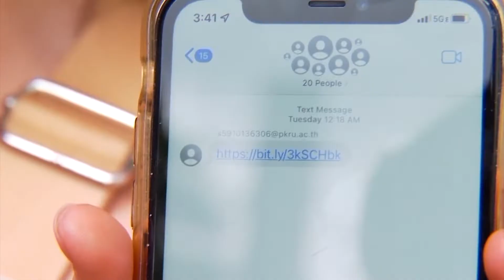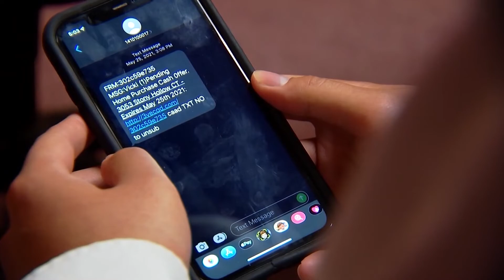First Phone: A Child's Guide to Digital Responsibility, Safety, and Etiquette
Catherine Pearlman, Ph.D. joins us to talk about her book "First Phone", and why parents should educate their children early about the internet and more!